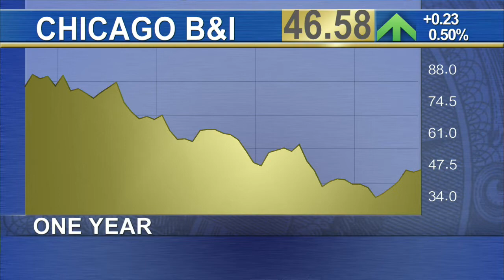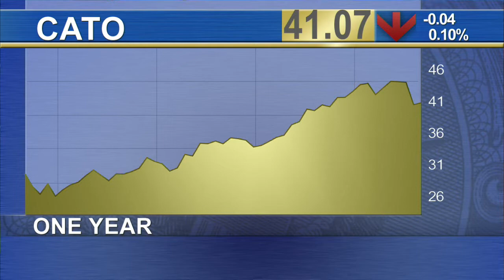Build Long Term Returns With Chicago Bridge & Iron, Texas Pacific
Recent weakness due to the drop in energy prices provides an attractive entry point for Chicago Bridge & Iron, said Tom Sudyka, portfolio manager for the LK Balanced Fund. Sudyka added that Chicago Bridge & Iron will continue to win new multi-year contracts and boasts a backlog around 3 times annual sales. He is also positive on the Cato Corporation, saying the Southeastern retailer will benefit from rising wages and lower gas prices. Finally, Sudyka is bullish on Texas Pacific Land Trust, saying the company's shares are oversold and it will continue to derive revenue from oil and gas royalties despite the downturn in oil prices.